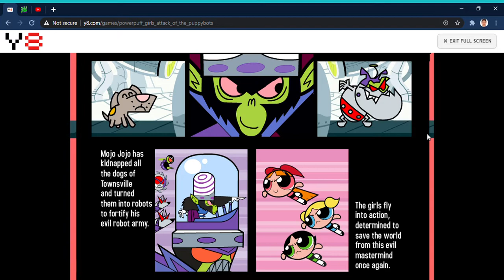Powerpuff Girls Attack of the Puppybots Game Play online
Playing old games